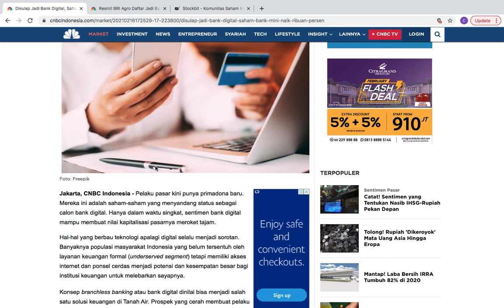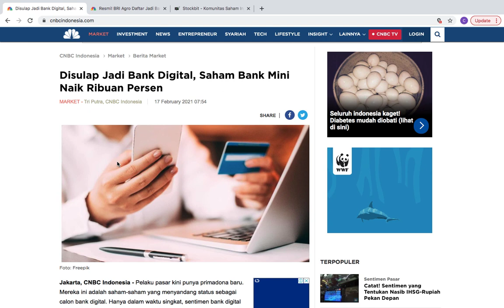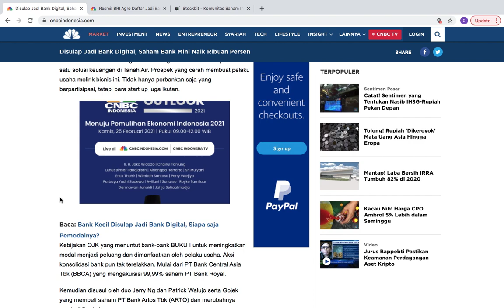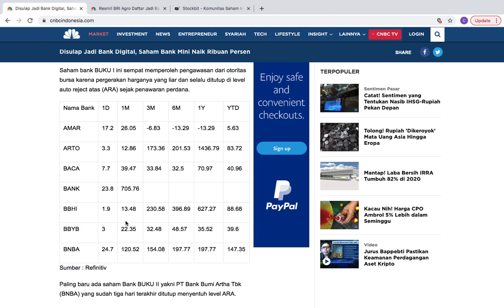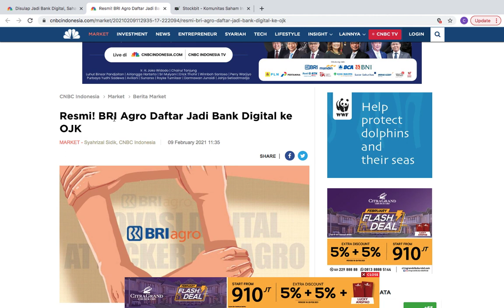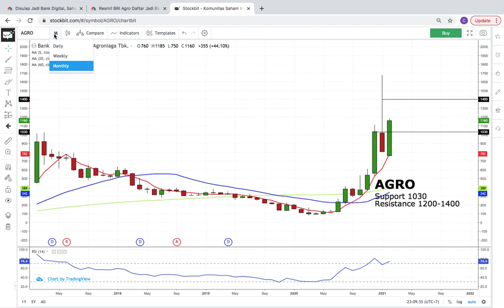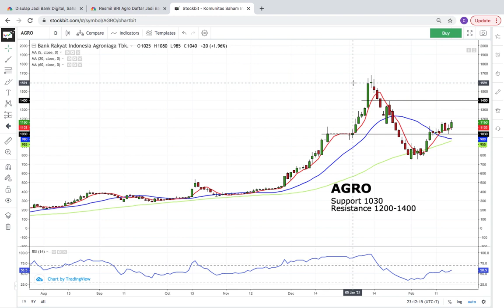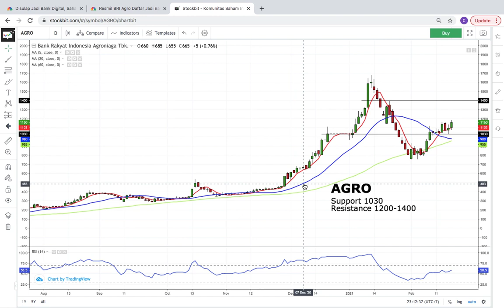FENOMENA BANK DIGITAL , BAGAIMANA PROSPEK AGRO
Buka Rekening Saham dan Join Group bersama tim Republik Investor ?